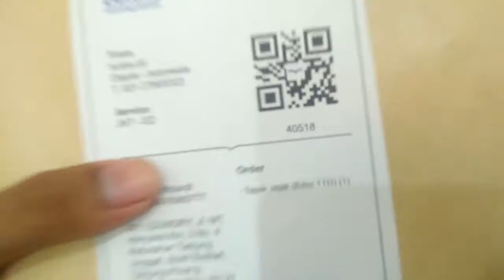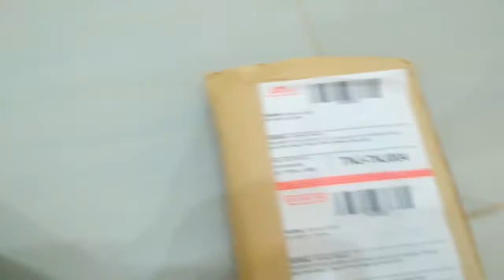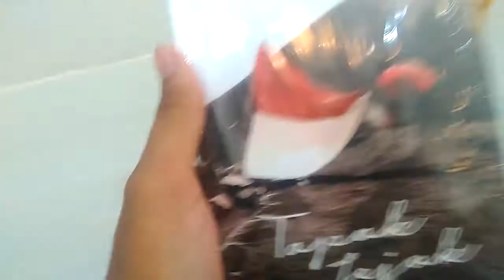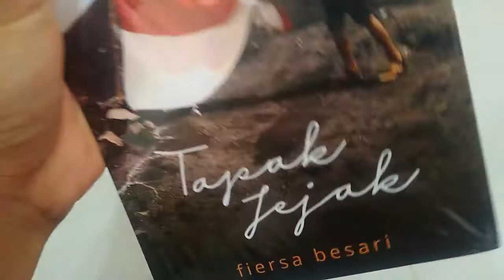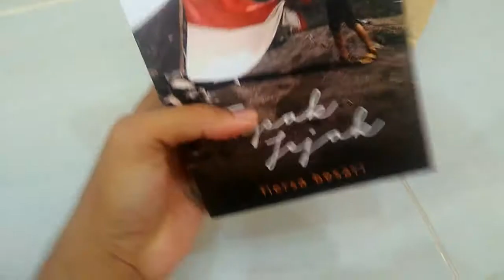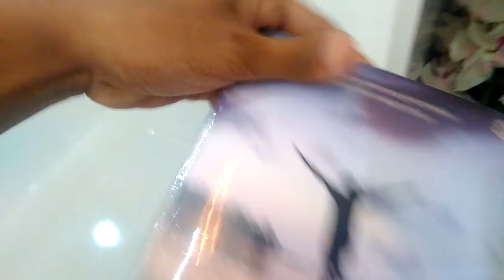BUKA PAKET #1 : TAPAK JEJEK - FIERSA BESARI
ini ialah pertama kalinya membuka paket, dan nantinya akan bakal ada review dari buku buku